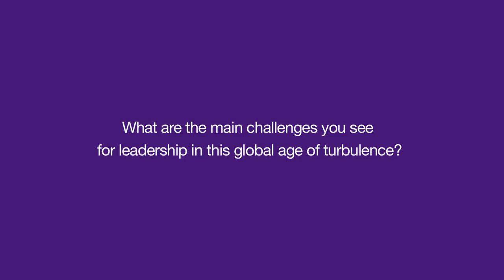CISL Global Leadership Summit 2024 Conversations | Sandrine Dixson-Declève, Co-President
Sandrine Dixson-Declève, Co-President, The Club of Rome, discusses the challenges for global leadership in the age of turbulence at our Summit, and the changes we need to see from the next EU parliament to improve global green goals.